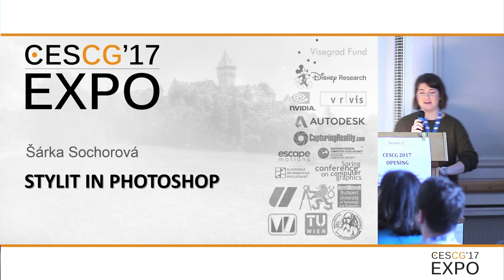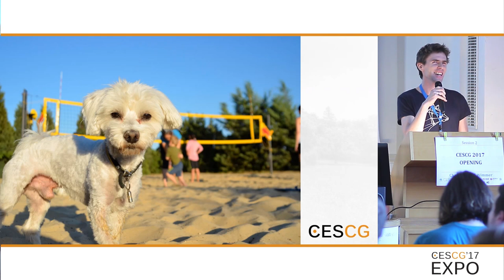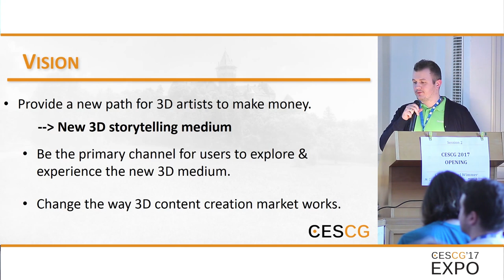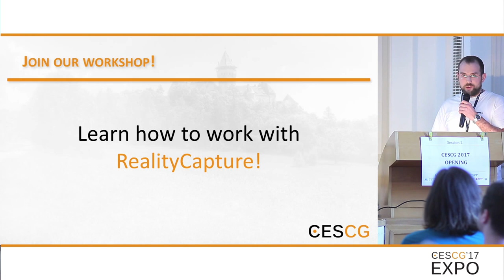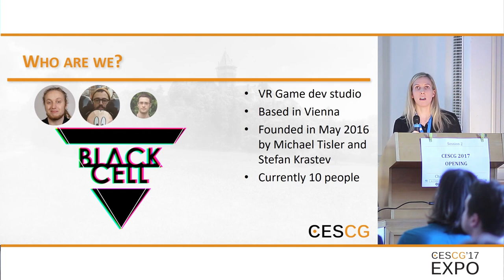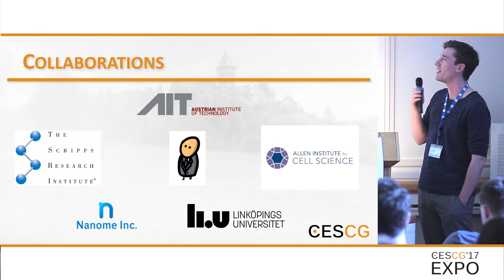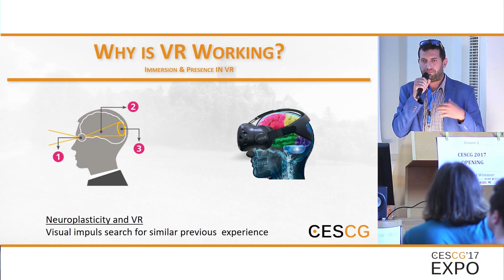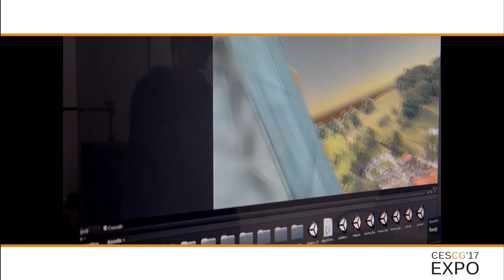Companies Fast Forward CESCG17